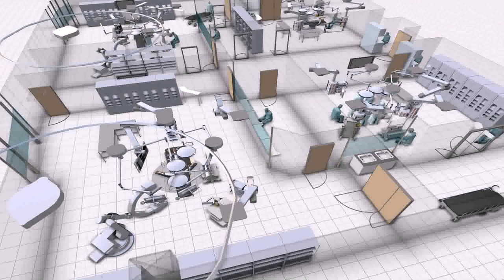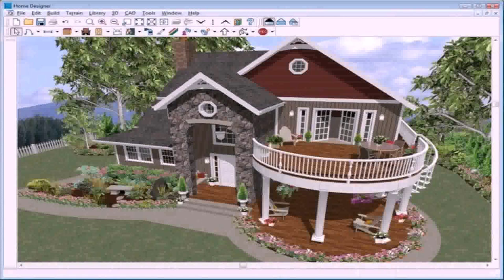Free House Designs And Floor Plans Software - Gif Maker DaddyGif.com (see description)